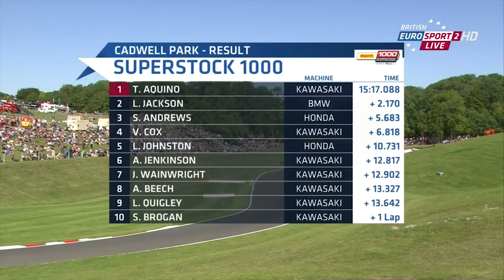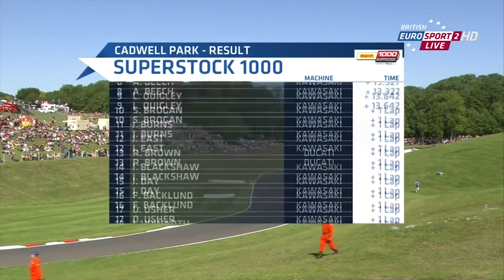Pirelli National Superstock 1000 - Cadwell Park 2013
The full race at Cadwell Park! Do watch the whole race as we are seen quite alot on screen and have a few mentions from the presenters Jack Burnicle and James Haydon!